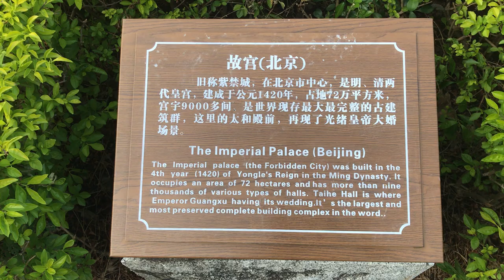Splendid China Folk Culture Village Shenzhen The imperial palace beijing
The imperial palace Beijing
The imperial palace(The forbidden city) was built in the 4th year(1420) of Yongle's reign in the Ming Dynasty. It occupies an area of 72 hectares and has more than nine thousand various types of halls. Taihe hall is where emperor Guangxu had his wedding. Its the largest and most preserved complete building complex in the world.

Splendid China - Folk Culture Villages was formerly two scenic spots in Overseas China Town by Shenzhen Bay, and was integrated as one in 2003. It is the world's largest and most comprehensive miniature park, reproducing nearly 100 famous tourist attractions in China and 25 full-scale ethnic villages. There, one can have a thorough lesson on the 5,000 years of Chinese history and appreciate beautiful landscapes from throughout the country in one day..

If you want to have a thorough view of the major attractions in China, the district of the Splendid China should be your choice. There, you can find 82 detailed miniatures of famous sites from around the country. Most of them are scaled down at a ratio of 1:15. Over 50,000 vivid tiny clay figures are placed around the sites, as if they have been living there for years. Besides the historical and scenic spots, you can find many folk houses here, where folk celebrations, songs, and dances are performed. There is also a business block near the gate of the theme park, following antique styles with workshops of traditional handicrafts and snacks.
In additional to the largest Han group, there are 55 ethnic minorities in China, distributed throughout many parts of the country. It is almost impossible to admire the architecture, folk activities, and snacks of most minorities during one day's trip. Folk Culture Villages, on the west of Splendid China, will help you achieve this dream. Twenty-five unique villages of 22 minorities have been reproduced there at a ratio of 1:1. There, you can not only view folk houses of ethnic groups but also join their interesting festivals, with the most distinctive ones introduced as follows:

The village of Bouyei, is a wonderful stone world with simple furniture, such as tables, stoves, and basins all made of stones. Dai people mainly inhabit Yunnan Province, where the climate is suitable for growing bamboo. You may call their village 'a bamboo garden' for most parts of their houses, such as girders, tiles, and roofs are made of this green plant. They live in stilt houses supported by wooden stocks. The main living quarters are on the second storey, and the floor is covered with flakes of bamboo. Mongol is generally known as 'a tribe on horseback' because of their nomadic living habits. Mongols live in yurts, which are not only cool in summer but also warm in winter, and easy to set up or dismantle.

No matter which village you are visiting, young boys and girls will warmly welcome your arrival. If you come at the right time, you will be able to join in their unique festivals, such as the Water-splashing Festival of Dai, the Torch Festival of Yi, and the Knife Bar Festival of Lisu.

Entrance Fee
(including all the performances in the scenic spot)
CNY 200 for adults
CNY 100 for children between 1.2 and 1.5 meters (3.9 and 4.9 feet)
CNY 225 for Entrance Fee + Battery Car + Tour Boat
Free for children under 1.2m.